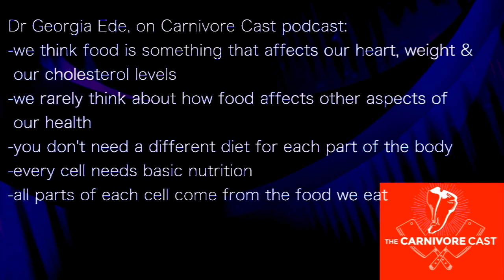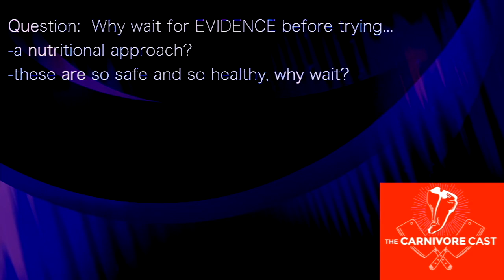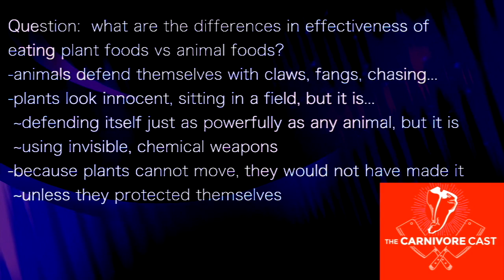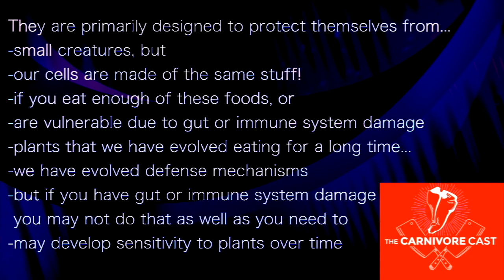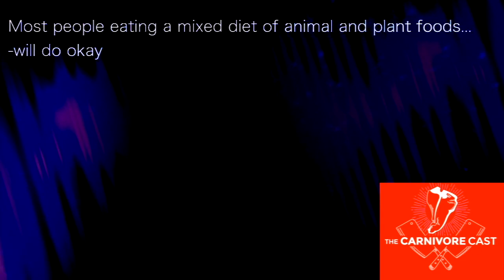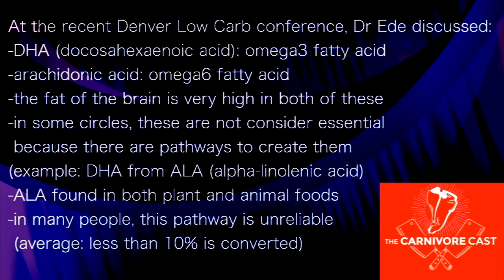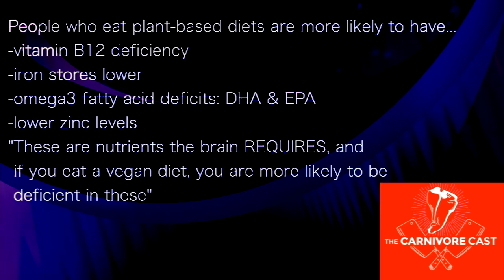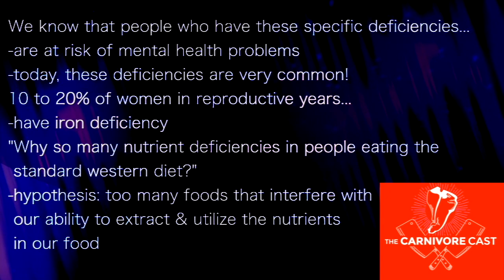GEORGIA EDE | PLANTS HAVE ZERO DHA & ARACHIDONIC ACID. …critical to BRAIN DEVELOPMENT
presents episode 2570 | DR GEORGIA EDE classic